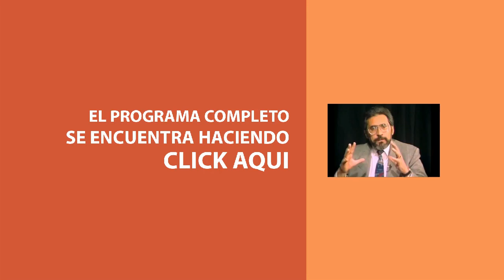Carlos D Mesa Gisbert entrevista a Carlos D Mesa Gisbert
En la época de los 90, la televisión boliviana era muy diferente a la actual. Entre los pocos programas político/culturales destacaba "De Cerca" caracterizado por entrevistar a los personajes mas influyentes del ambiente nacional.

El conductor del programa, Carlos D Mesa, decidió festejar los 10 años del programa entrevistándose a si mismo.

Se pueden encontrar los videos de las entrevistas y más información